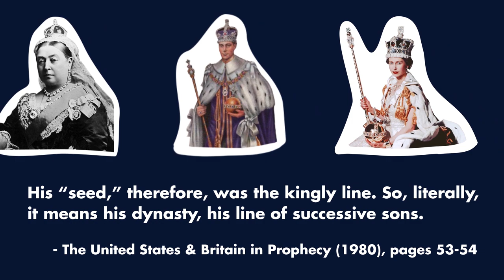Where is David’s Seed Today | Herbert W. Armstrong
This video is a snippet from "Where is David's Throne Today?".

Quotes cited in this video come from the United States & Britain in Prophecy by Herbert W. Armstrong.